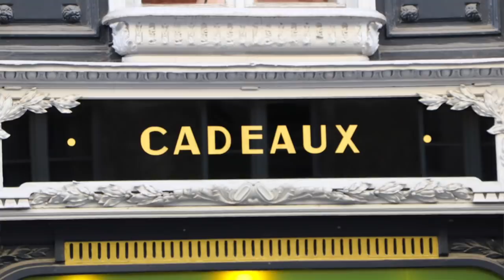Что Вам Подарит Жадная ПАРИЖАНКА!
Не Умеешь Дарить - Не Умеешь Жить⠀
Подарки So French ! Хотите узнать что подарит Парижанка, если вы пригласите её в гости? ⠀